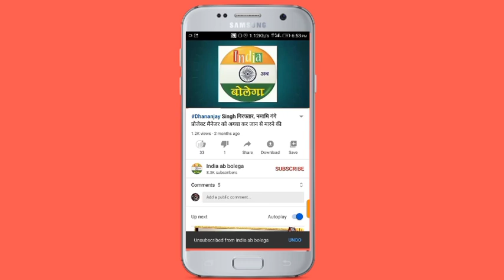जौनपुर जिला पंचायत अध्यक्ष श्रीकला धनंजय सिंह व सदस्यों ने कुछ इस अंदाज में ग्रहण किया शपथ व पदभार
जानिए जौनपुर जिला पंचायत अध्यक्ष का चुनाव को कुछ ही घंटे शेष, प्रत्याशियों की धड़कनें तेज, जानिए ऊठ बैठ रहा किस करवट
जौनपुर जिला पंचायत अध्यक्ष के चुनाव में मत डालने जाती श्रीकला धनंजय सिंह ने क्या बोला
जौनपुर में जिला पंचायत अध्यक्ष पद के चुनाव में निर्दलीय श्रीकला धनंजय सिंह विजयी, जानिए किस प्रत्याशी को कितने मत मिले